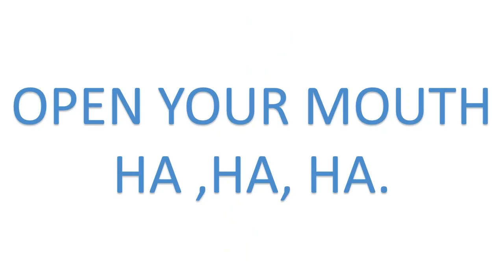Johny Johny | poem | nursery poems | Videos | Kids Learning Videos | Children Arts